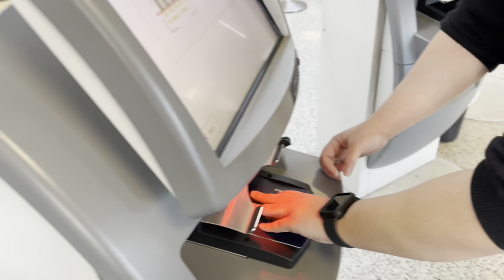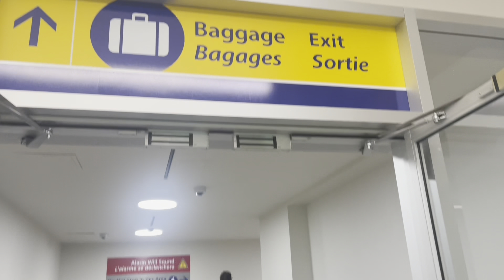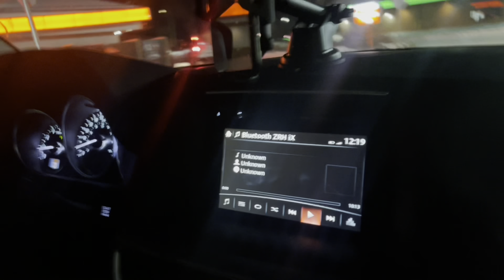TRAVELLING BACK HOME! - JANNAVLOGS